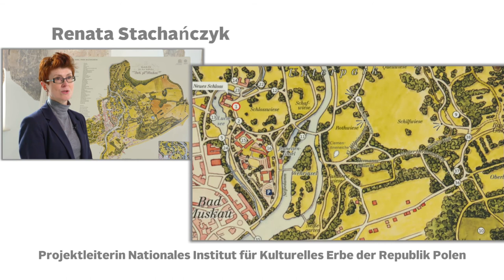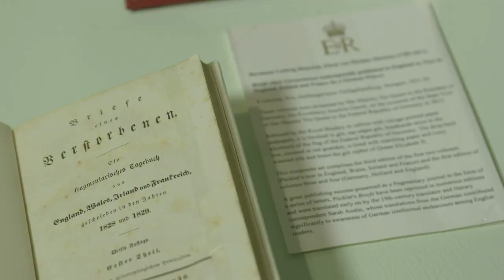Parkomanie. Die Gartenlandschaften des Fürsten Pückler – Behind The Art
Ein genialer Gartenkünstler wird wiederentdeckt: Hermann Fürst von Pückler-Muskau (1785–1871), eine der schillerndsten Persönlichkeiten seiner Zeit. Seine nach englischem Vorbild angelegten Landschaftsparks in Bad Muskau/Łęknica (UNESCO Weltkulturerbe), Babelsberg (als Teil der Potsdamer Kulturlandschaft ebenfalls UNESCO Welterbe) und Branitz zählen zu den Höhepunkten europäischer Landschaftsgestaltung im 19. Jahrhundert. Diesen drei besuchenswerten Gartenanlagen des Fürsten und den damit verbundenen innovativen Ideen widmet die Bundeskunsthalle diese Ausstellung.

Begleiten Sie uns in diesem Film durch die drei Gartenanlagen gemeinsam mit den Garten-Experten und lernen Sie die Ausstellung mit der großartigen Gartenanlage auf dem Dach der Bundeskunsthalle kennen.